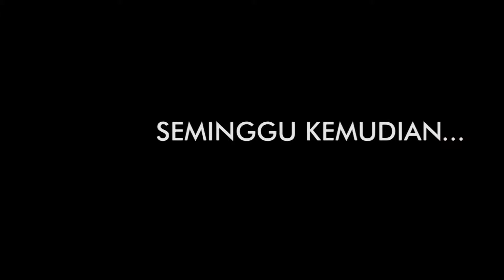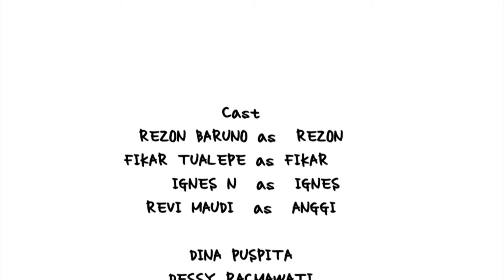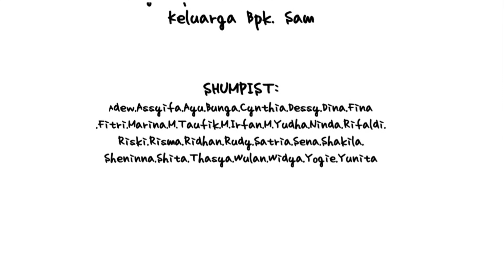TIM SHUMPIST_SMKN 51_Gara-gara sampah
Sinopsis : Fikar, Rezon dan ignes adalah tiga orang Sahabat yang mempunyai hobi jogging. Suatu hari sepulang dari jogging, mereka tidur dan bermimpi tentang sampah. Mereka dihantui oleh sampah, karena kebiasaan  buruk mereka membuang sampah sembarang setelah jogging.